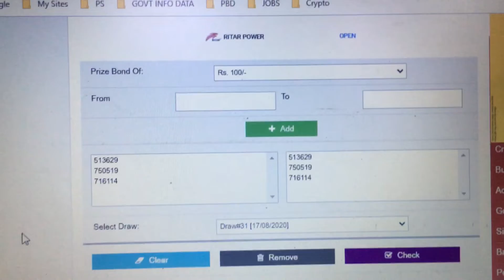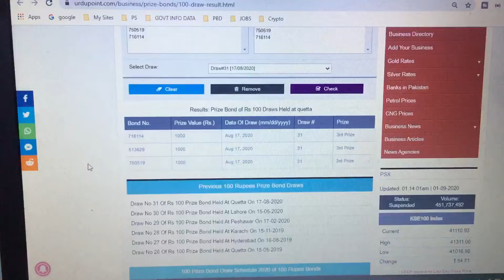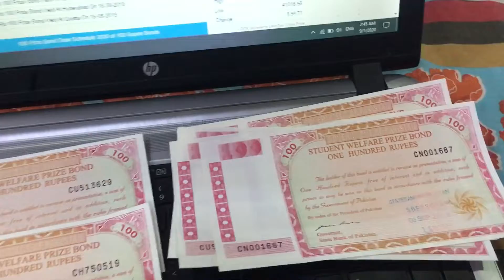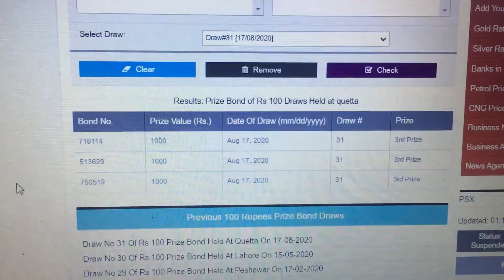Alhumdulillah - 3 Prizebond nikaly 100 waly - winning 3000 Rupees - Happy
Alhumdulillah - Prizebond 100 winning 3 third prizes.
I won 3 prizes each of 1000 rupees.